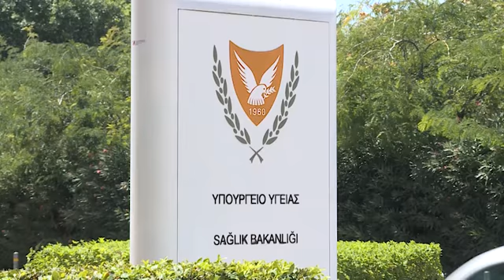Αναζητούν απαντήσεις στο ιστορικό του 46χρονου που διαγνώστηκε θετικός στην Ευλογιά των Πιθήκων